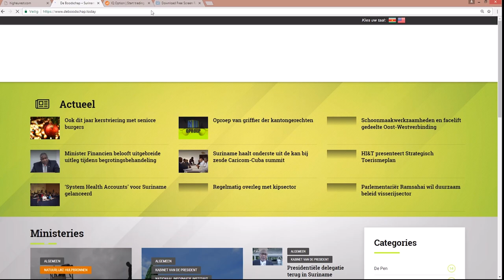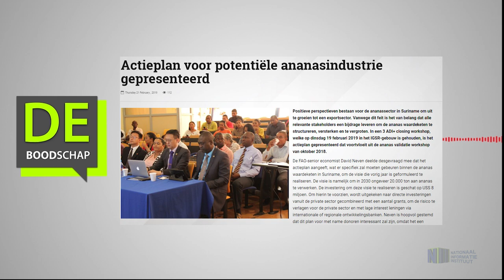Actieplan voor potentiële ananasindustrie gepresenteerd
Hier de link van het bericht: "Actieplan voor potentiële ananasindustrie gepresenteerd"